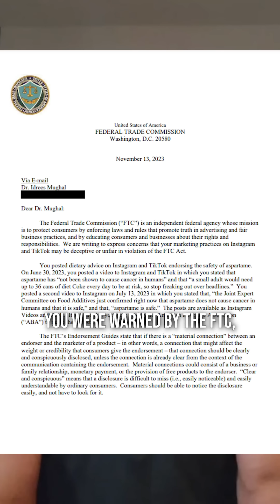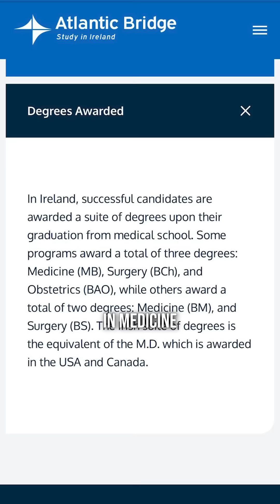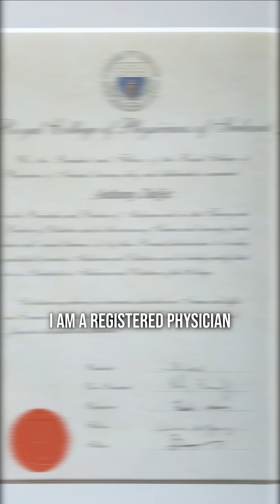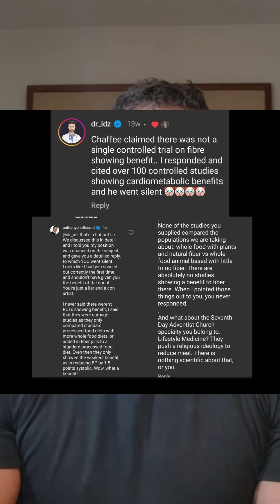Dr Idz ADMITS To Taking Money From Big Food!!!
‼️READ‼️ @Dr_Idz ADMITS on camera that he is being paid by the processed food industry (in this case the American Beverage Association) to make videos supporting aspartame at the very least, something that he has denied previously. It helps that the FTC publicly reprimanded him for taking money from them WITHOUT being transparent about it, which can be found
Nothing surprising about that, but what is surprising is that he absolutely lost his mind and got insanely defensive because I pointed this out. So what exactly is the problem here? He later says in the video that aspartame is safe and can help you lose weight, but somehow he thinks I misrepresented his statements by pointing out he was paid to say aspartame was healthy or good for you. Pretty sure if something is safe to consume and provides an outcome he says it's favorable that means good for you.
This is classic abuser behavior where the abusive person will overreact and personally attack anyone who crosses them, and threaten worse if they don't do what they say. Idz certainly fits this mold reacting wildly to what he shows in his own video to be true statements, that he does take money from the ABA to support aspartame. The main complaint is that I said he was doing exactly what he admits to doing, and as retaliation he goes on a 10min tirade of personal attacks, ad hominem arguments, red herrings, and appeals to authority. As they say in law, if you have the facts, argue the facts, but if you don't have the facts, argue emotion and attack the individual. As usual, Idz doesn't have the facts.
Regardless, the main problem here is that he sees no issue with taking Big Food money for paid ads or how this compromises him.
If you look at his work, he doesn't bring anything new to the table, he just attacks others. If you remember the school aged bully you remember that these sorts of people tear down others so as to try to lift themselves up. Apparently Idz hasn't emotionally graduated from school. Class dismissed.